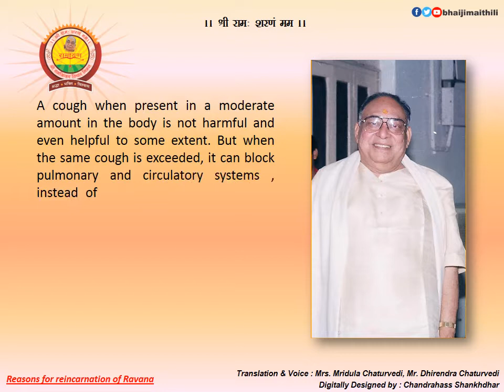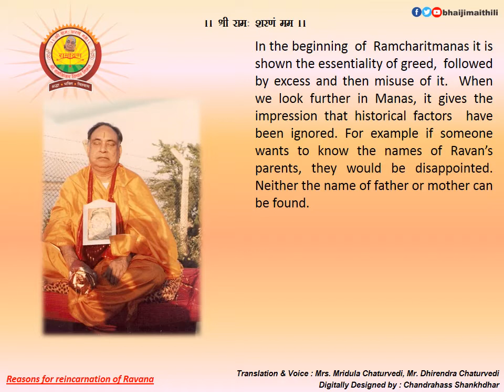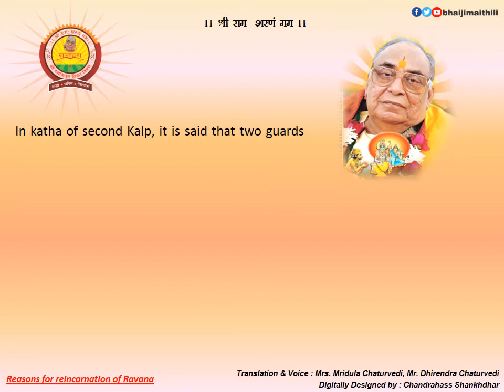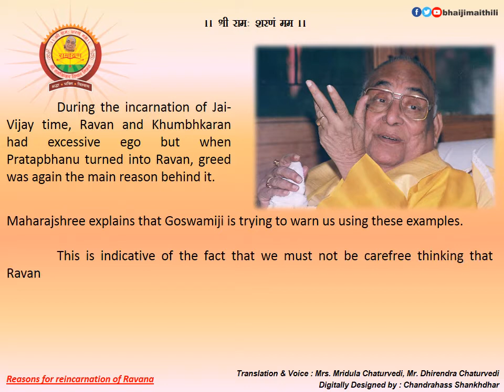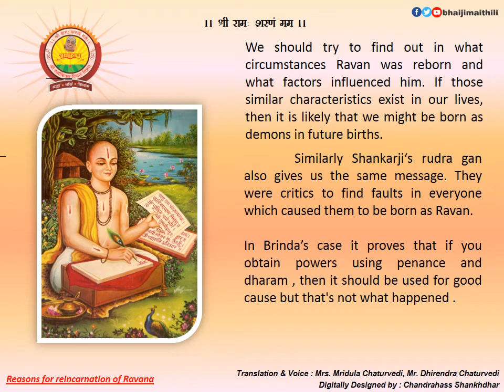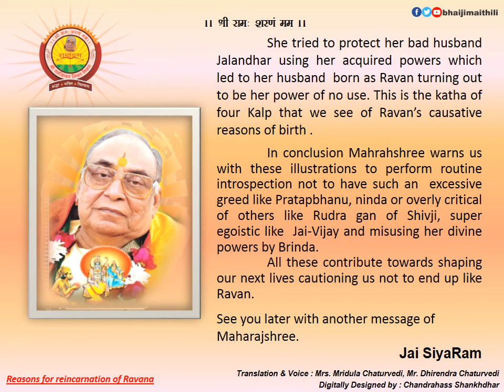MANAS MANTHAN - KINKAR CHINTAN (17) - Reasons for reincarnation of Ravana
"गुरुसाक्षात परब्रह्म" श्रीरामकिंकर जी महाराज के प्रवचन सूत्रों का अंग्रेजी भाषा में प्रस्तुतीकरण

Presentation of "Gurusakshat Parbrahma" Shriramkinkar Ji Maharaj's discourses in English language